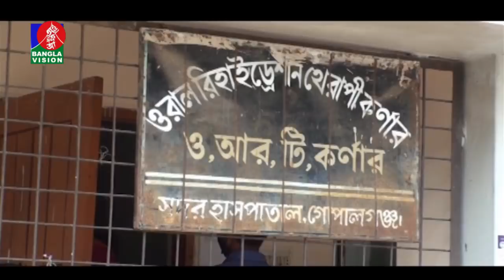সকাল ১১ টার বাংলাভিশন সংবাদ | Bangla News |20_ April _2021 | 11:00 AM | BanglaVision News